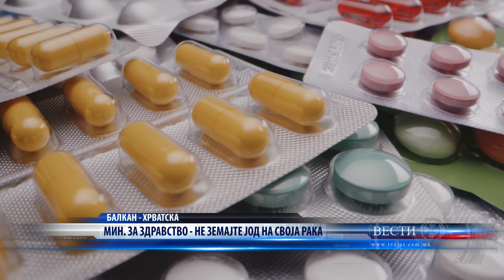МИН ЗА ЗДРАВСТВО НЕ ЗЕМАЈТЕ ЈОД НА СВОЈА РАКА 03 03 2022